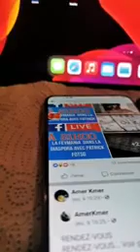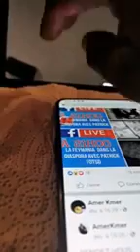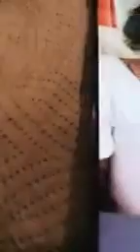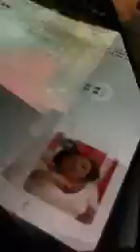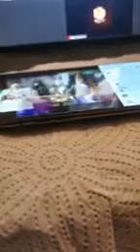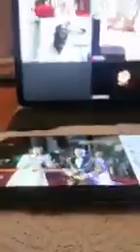Les invitations aux canals d'ors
🛐 Gen 2:19-23 Le Secret Du Mariage selon La Parole De Dieu